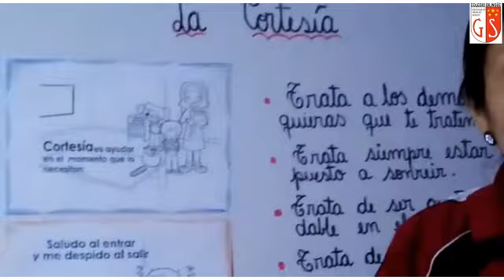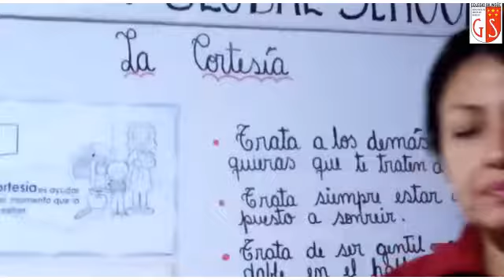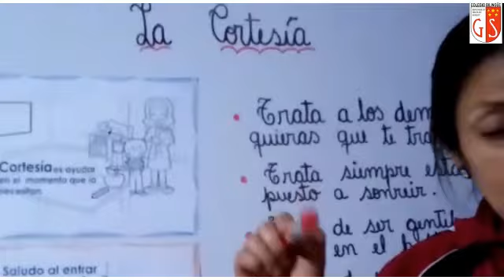16 09 2020 5y6to Grado A1